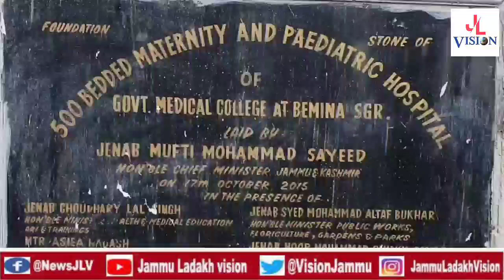OPD Services At Pediatric Hospital Bemina Starts from Today